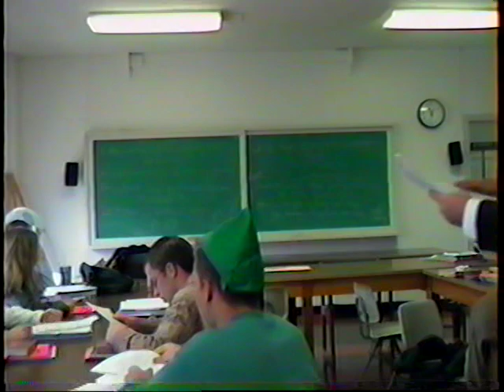William Pollett's "Reggae Classroom."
A strange experimental tune with an even stranger video.  Passing back papers is always a joy. Ja.